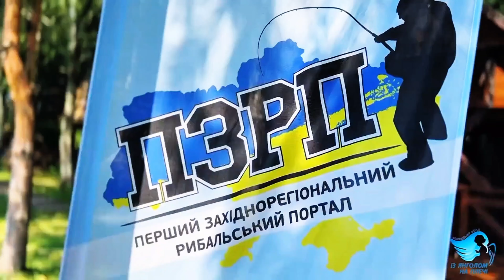Fishing as Therapy for Ukrainian Heroes 🇺🇦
Fishing as Therapy for Ukrainian Military Veterans: After enduring the devastating effects of war, Ukrainian soldiers are finding solace in nature through an unexpected yet powerful form of rehabilitation—fishing. 🎣 This video explores the incredible journey of brave men and women who, after experiencing unimaginable trauma, are using fishing as a way to recover physically and mentally.

Watch how fishing becomes a lifeline for these heroes, offering them peace, tranquility, and a renewed sense of hope. With every cast, they rebuild their connection to life, using the calming power of nature to heal. This is more than just a hobby—it’s therapy.

✔️ Learn how nature and fishing provide mental health recovery for veterans
✔️ See the transformative impact of fishing on soldiers’ lives
✔️ Support veteran rehabilitation through recreational activities

This story is not just about fishing; it’s about honoring the resilience of those who have sacrificed so much. Support our Ukrainian heroes by watching, sharing, and spreading awareness about the importance of mental health recovery for military veterans. Whether you’re interested in veteran support, fishing therapy, or nature-based healing, this video is a must-watch.